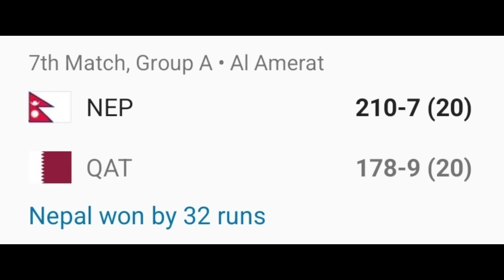WOW! Nepal Player creates HISTORY...😱🔥| Dipendra Singh Airee 6 Sixes Cricket News Facts